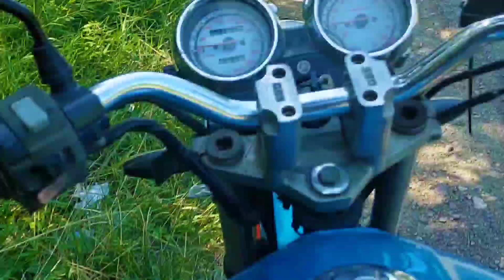Dua Lagu bugis perjalanan Siwa Kabupaten Wajo Sulawesi Selatan Bikin rindu perantau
Dua Lagu bugis perjalanan Siwa Kabupaten Wajo Sulawesi Selatan Bikin rindu perantau bugis akan kampung halaman

The visuals in this video are my journey, and 100% that I recorded myself, not reused

LAGU INI SUDAH ADA IZIN DARI PENCIPTANYA
FB: Bang Ifin H.Mustafha Bande

supaya saya makin semangat upload video selanjutnya ya